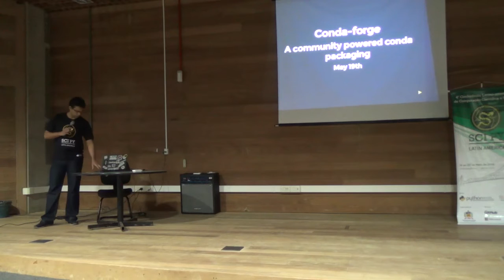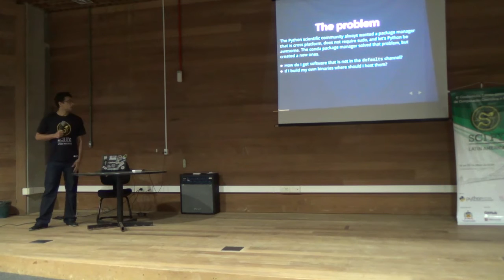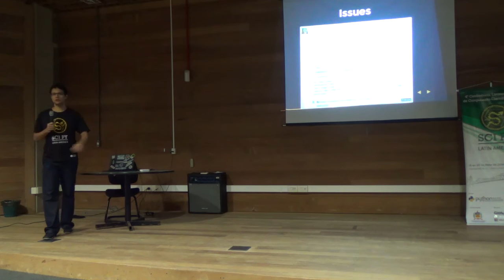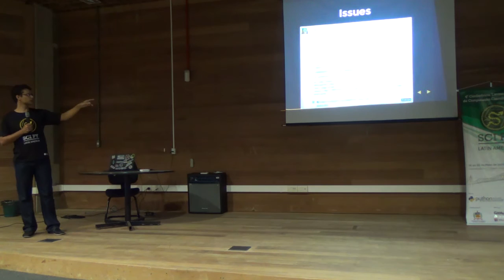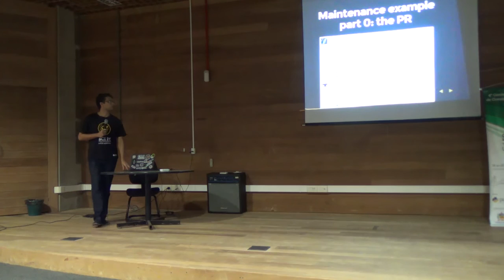SciPyLA2016 - CondaForge and the Future of Scientific Python packaging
Palestrante: Filipe Fernandes

Resumo:

Conda is an open-source packaging system developed for, and used by, the scientific software community.

The conda-forge project aims to bring a community supported collection of packages to end users using conda.

While developed to meet the unique needs of scientific software developers, it is a system that brings features and utilities for the broader developer community.